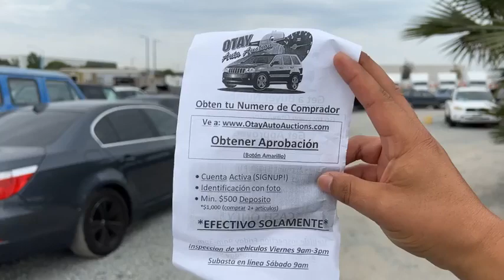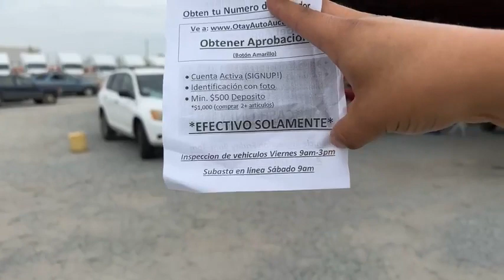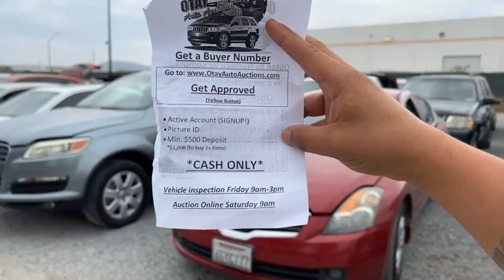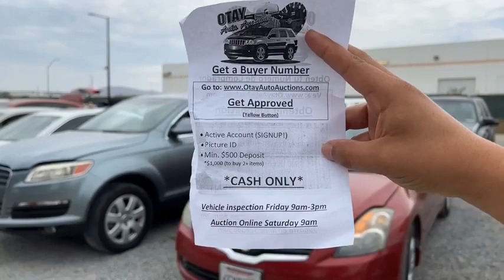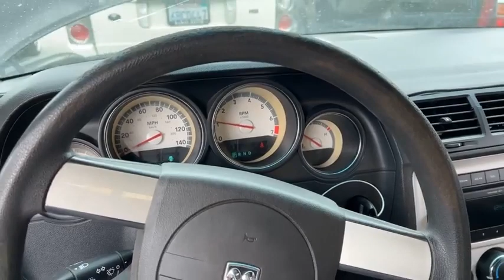All this must sell! Starting at $500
Auctions every Saturday 9 am. Vehicle inspections Friday from 9 am to 3 pm. To obtain a buyer number you will require a cash deposit ($500).

Over 150 vehicles for sale❗️
All starting at $300-$500.

🛣Address:
8968 Siempre Viva Rd